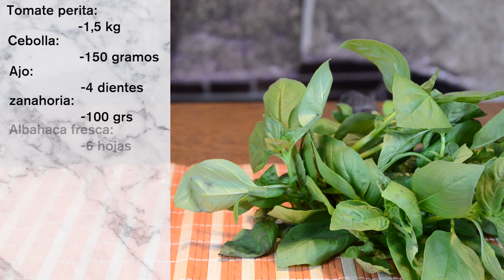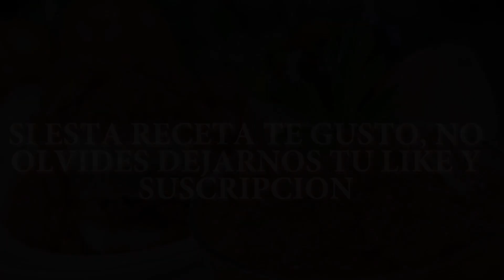Salsa de tomate italiana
Salsa de tomate italiana. Una salsa fuerte y con cuerpo ideal para lasaña o polenta con queso